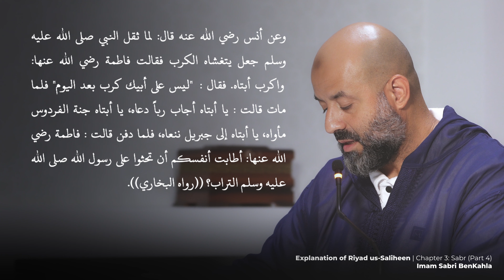Episode 20 | Riyad us-Saliheen | Hadith 28 | Chapter 3: Patience | Imam Sabri BenKahla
In Hadith 28, we reflect on the final moments of the Prophet Muhammad ﷺ, as narrated in a profound hadith. Fatimah (May Allah be pleased with her) expresses her grief over her father’s illness, only to be comforted by his words, "There will be no distress for your father after today." This hadith highlights the virtues of patience in the face of loss and the acceptance of Allah's decree.

As believers, we are reminded that life’s trials, even the most painful, are part of Allah’s plan, and in the passing of the Prophet ﷺ, we see the ultimate return to Allah and the promise of Paradise. Fatimah’s reflections after the burial of her father remind us of the strength needed to persevere through grief while trusting in Allah’s wisdom and mercy.

BarakAllahu Feekum